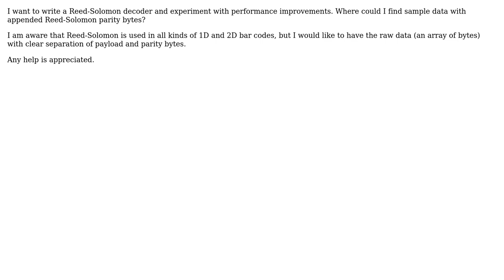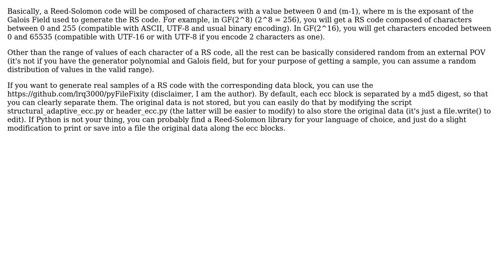Where can I get sample Reed-Solomon encoded data?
With thanks & praise to God, and with thanks to the many people who have made this project possible! You are responsible for your own actions.